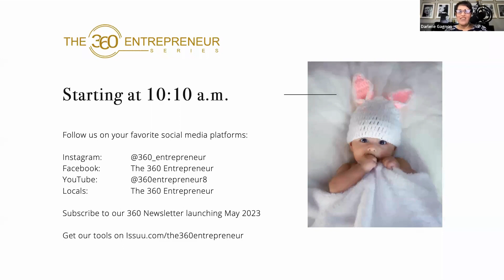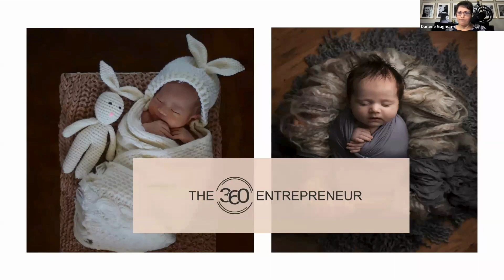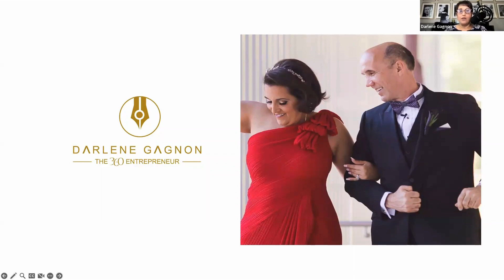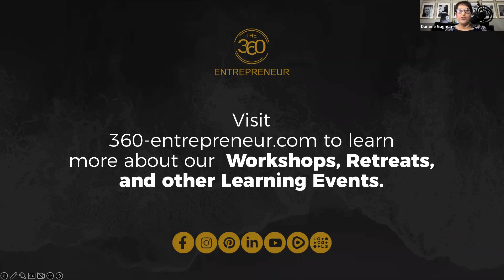The Perfectly Imperfect Entrepreneur How to Fight Perfectionism & Thrive Despite Side Effects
Entrepreneurs often grapple with perfectionism, a significant obstacle to success. Too focused on perfecting everything can prevent entrepreneurs from taking risks or innovating and lead to procrastination. Perfectionism can also cause them to struggle with decision-making and waste precious time trying to make something perfect that may never be. Perfectionism can have a devastating effect on one’s life and well-being.

Entrepreneurs can find feelings of anxiety, self-doubt, and low self-esteem. Perfectionism can also cause entrepreneurs to become too focused on achieving perfection that they may neglect other important aspects of their lives, such as their marriage or family. People who struggle with perfectionism often experience burnout from trying to do everything perfectly, which can result in depression.